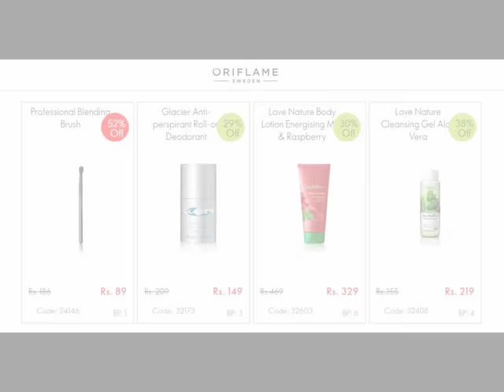Oriflame August 2018 Online Flyer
Oriflame August Online Flyer 2018